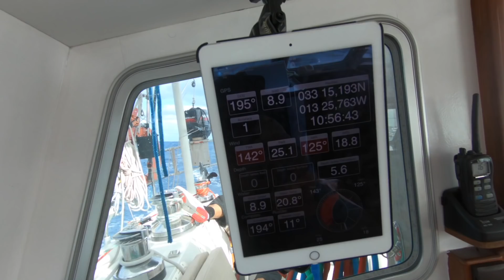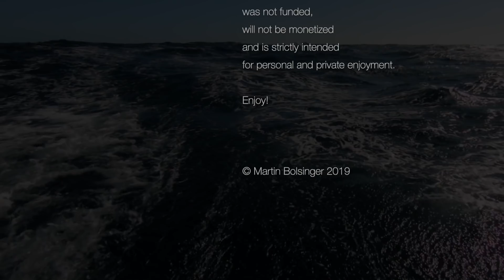Sailing Marlin across the Atlantic – Part 1 of 3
Sailing SY Marlin across the Atlantic
Part 1/3

*sorry for the error in the captions: Muros is in Spain, not Portugal.

Music   in the order of play:

00:00 - 02:39  Every Time – Boogie Belgique (Volta, 2016)
03:33 - 07:07  Twilight Tango – Gitarreros (2014)
08:40 - 11:43  Lost in the Light – Bahamas (Barchords, 2012)
14:27 - 18:36  A Fadista – Ana Moura (Desfado, 2012)
18:43 - 24:06  Time is the Enemy – Quantic (The 5th Exotic, 2001)

Thanks to ...
Michael Wnuk & Jan Hupasch – SY Marlin

Just enjoy!